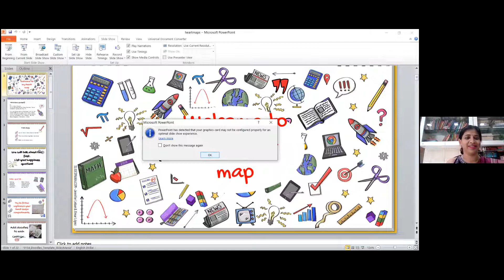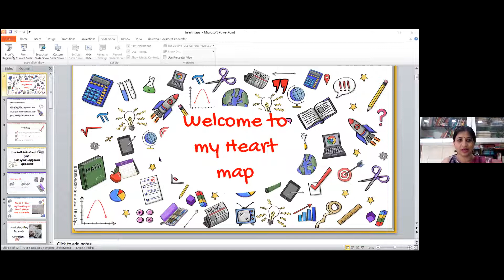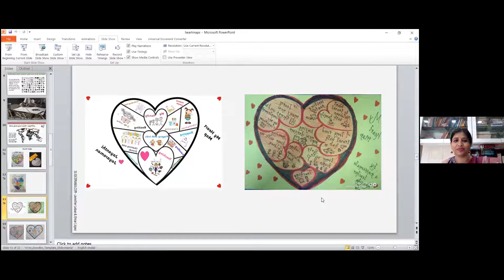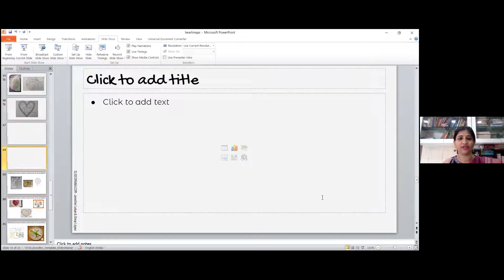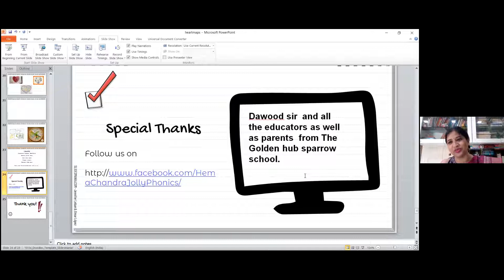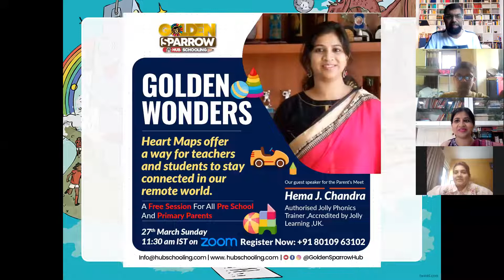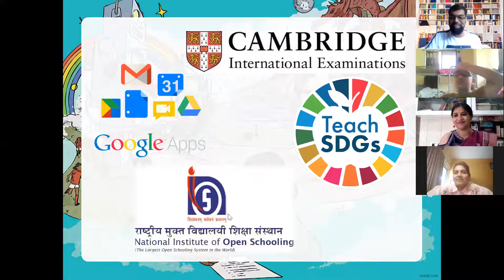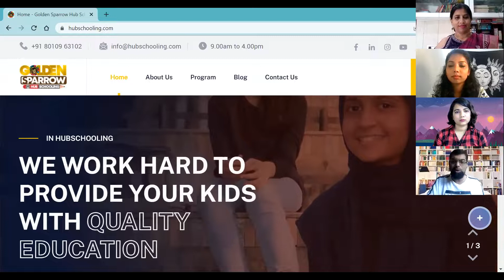Heart Maps with Ms Hema Chandra